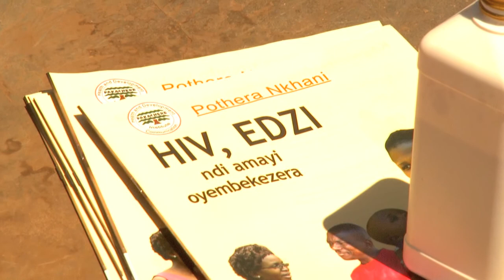Christian Aid ambassador Beverley Knight in Malawi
Beverley Knight travelled to Malawi on her second trip with Christian Aid to see how barriers of understanding on the HIV virus are being smashed by the younger generation and faith leaders.